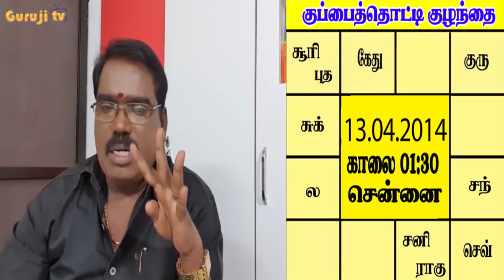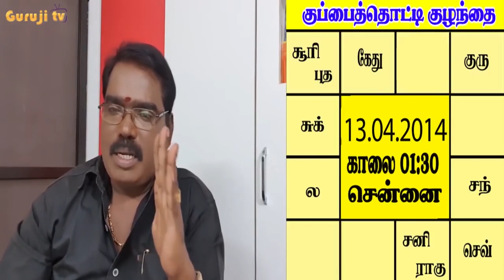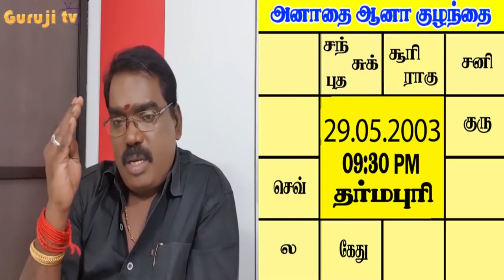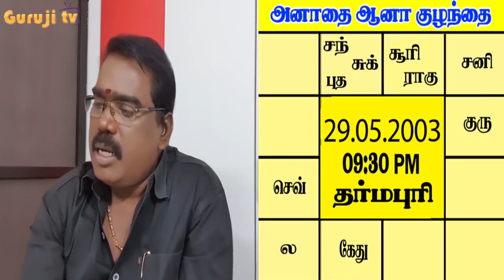Born as illegitimate - முறை தவறிய பிறப்பு.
முறை தவறி, கள்ளத் தொடர்பில் பிறந்த குழந்தையின் ஜாதக அமைப்பு - தாய், தந்தை இல்லாத நிலை குழந்தைகளின் .ஜோதிடக்கலை அரசு ஆதித்ய குருஜியின் விளக்கங்கள் - கட்டண வீடியோ  PREMIUM VIDEO- 74.